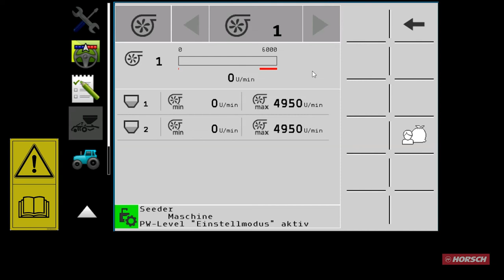HORSCH I-Manager Teil 7: Detailansicht Gebläse DE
Videoreihe zur Erklärung des neuen HORSCH I-Managers:
Hier eine Erklärung für euch, wo Ihr die Details der Gebläsesteuerung findet.

0:00 Sicherheitshinweis und Intro
0:08 Wo ist die Gebläseansicht
0:22 Was wird in der Gebläseansicht angezeigt
0:39 Abspann

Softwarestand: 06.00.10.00